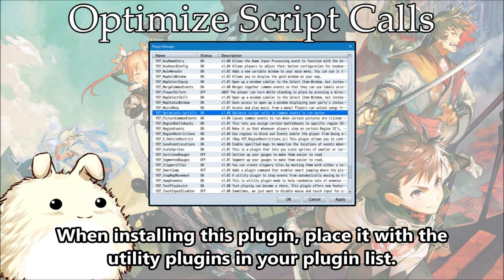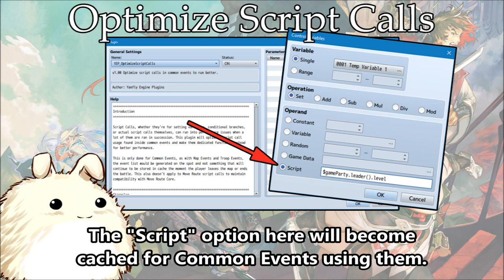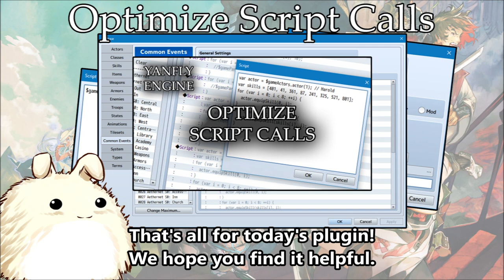YEP.194 - Optimize Script Calls - RPG Maker MV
Script Calls, whether they're for setting variables, conditional branches, or actual script calls themselves, can run into performance issues when a lot of them are ran in succession. This plugin will optimize script call usage found inside common events and make them dedicated functions instead for better performance.

This is only done for Common Events, as with Map Events and Troop Events, the event list would be generated on the spot and not something that will continue to be stored in cache the moment the player leaves the map or ends the battle. This also doesn't apply to Move Route script calls to maintain compatibility with Move Route Core.